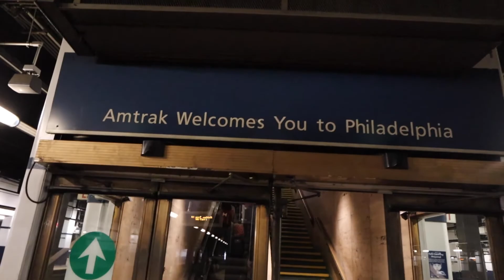ALPACA FARM to Philly Travel Day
In this video, we start our morning with coffee with Alpacas on an Alpaca Farm then head to Philly.

🎥 Vlog #82 | Filmed on June 18, 2021
🇺🇸 USA Travel Vlog | New Jersey, United States

Stamped,